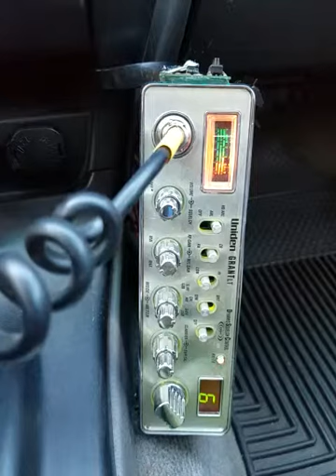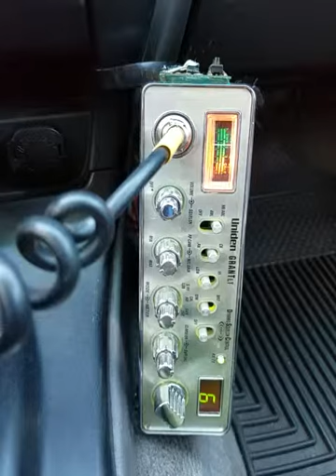05-10-2019 ModSqd WarlordCA DavidTWalkerFL 021CA BlueStarCA